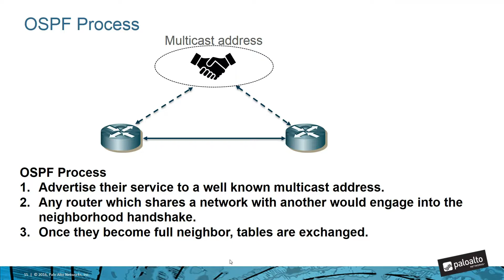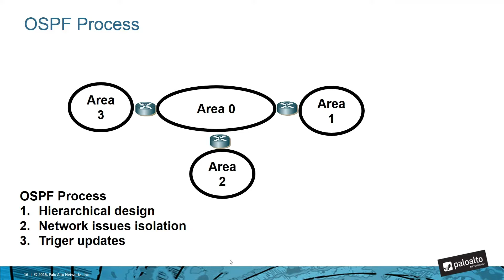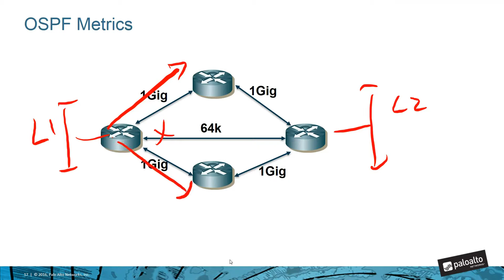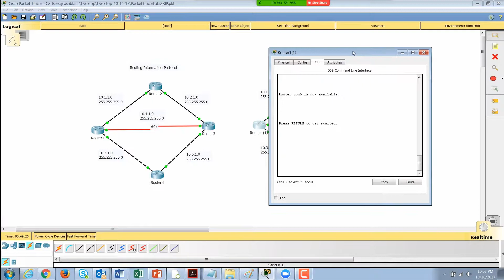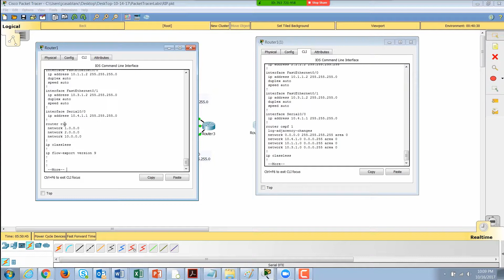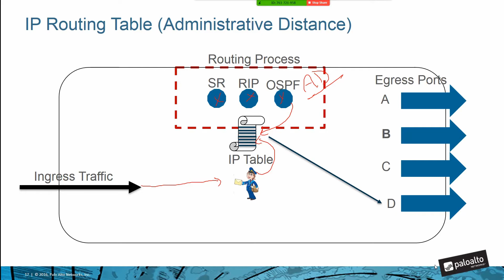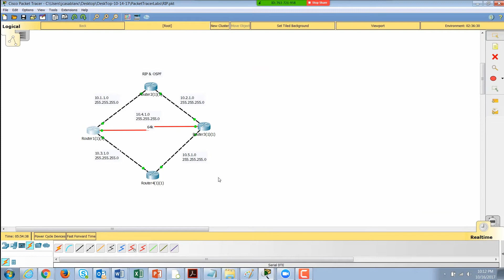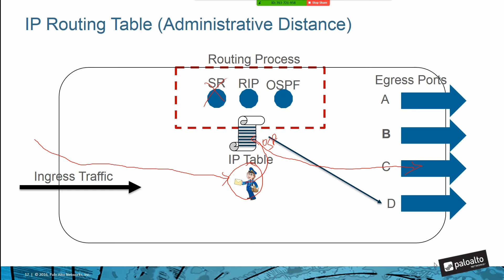5.Layer 3 Routing - Part4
This Networking Fundamentals training video is designed to teach you about IP routing, both static and dynamic.